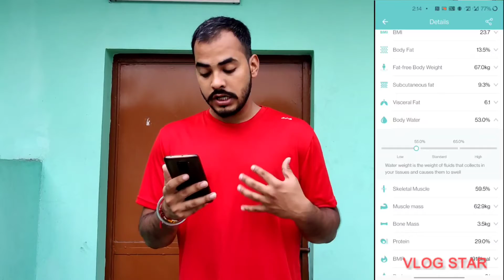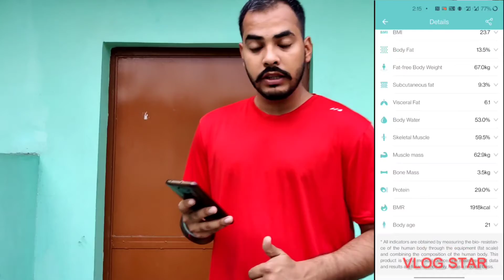transformation se pehle ye karo